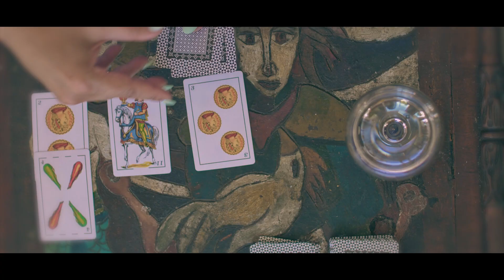MULATO VIDEO OFICIAL ❌️ ORISHANGO BY GREEN LIGHT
MEJOR CANCION, MEJOR VIDEO CLIP 2023
PROD BY ROSA IGLESIAS
DIRECTED BY GREGORY BRTO
AGRADECIMIENTOS ESPECIALES A
LAS SIGUIENTES PAGINAS OFICIALES DE INSTAGRAM
LETRA:
he, Un Shango, Dice, Listen tu paca
Yo se que hay tremenda intriga con el color
No necesitamos soles ni bronceador
Pero se te está olvidando un detalle fino
Esa raza que tu dices, también tiene género masculino oíste.

Mulato (Hay pero que rico)
Mulato (Que bonito)
Inteligente, bonitillo y guapo
(Hay como se pone el mulatico)
Mulato (Que es lo que tu tiene mijito)
Mulato (Pero que rico)
(Es que yo la tiro de a piquito)

Un mulato, es la proteína del plato
con batería pa rato
pa darle leña que es la que enseña
a todas ustedes que son hijas del maltrato
Si to el tiempo con la cajebola engrasa
si si yo soy el que las parte a la mitad
como dicen por ahí la calidad es la calidad
y si te equiboca, asere que bolá

Oye mulatico no
Mulaton ton ton ton ton ton ton
Mulaton ton ton ton ton (Que yo estoy rico)
Mulaton ton ton ton ton (Que yo la echo de a piquito)
Mulaton ton ton ton ton (El aguaje se te cayó)
Mulaton ton ton ton ton (Con el hijito de shango)

Tu sabes quien soy yo
El mulato que te gusta a ti
Aquí todito somos negro
El que no tiene de congo tiene de carabalí
Oye díselo máster Jeddy
Que se dejen de falta de respeto
Si tu eres el café con leche yo
hay yo soy el sazón completo

Mulato (Hay que yo te parto en tre)
Mulato (Hay que yo te parto en cuatro)
(oíste que es un shango pa rato)
Mulato (Pa que te dejes de arrebato)
Mulato (Que yo me salgo del plato)
(Tu sabes que yo soy un perro sato)

To el mundo tiene que coger el hilo
To el mundo tiene que coger el cordel
Tu no querías que me botara
Y ahora que me boté que vas a hacer
y vamo

Mendieta music, Un Shango en la casa
De etiqueta díselo máster jeddy
Oye Rossi todo esto es culpa tuya y yo
No pienso discutirlo tampoco
Se los dejo a mi padrino